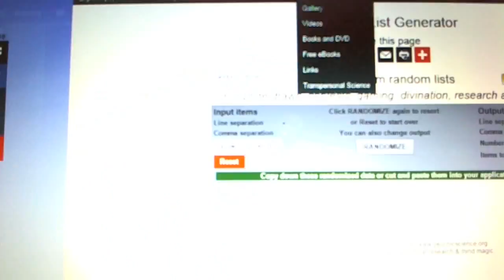C&C #5483 Multi Randoms